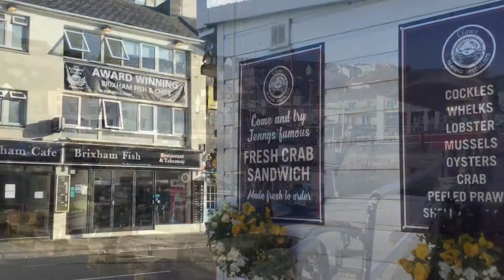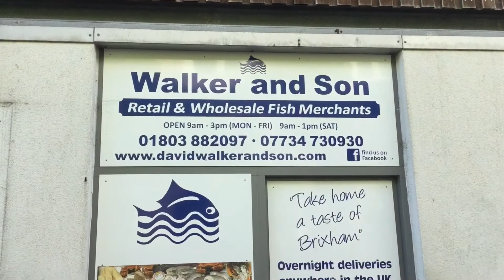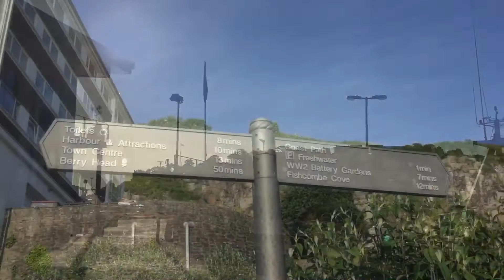BEAUTIFUL BRIXHAM, SOUTH DEVON, a peaceful early morning walk.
We had a peaceful morning walk around Brixham from the harbour towards the famous fish market and Fishcombe Cove.